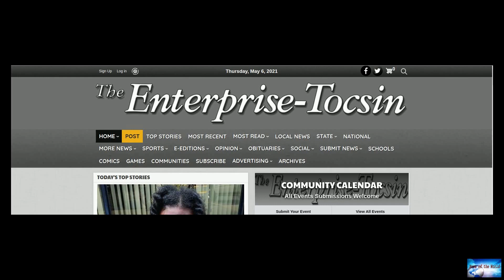At 101, she's still hauling lobsters with no plans to stop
News of the world: At 101, she's still hauling lobsters with no plans to stop. 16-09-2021

At 101, she's still hauling lobsters with no plans to stopWhen Virginia Oliver started trapping lobster off Maine’s rocky coast, World War II was more than a decade in the future, the electronic traffic signal was a recent invention and few women were harvesting lobstersNearly a century later, at age 101, she’s still doing it. The oldest lobster fisher in the state and possibly the oldest one in the world, Oliver still faithfully tends to her traps off Rockland, Maine, with her 78-year-old son M

free-from-elation. lonely-girl.